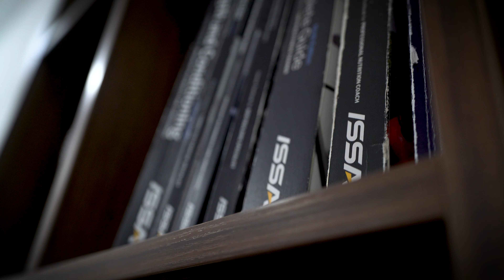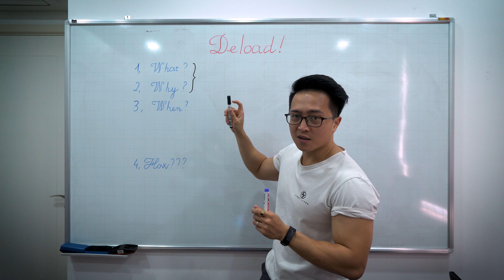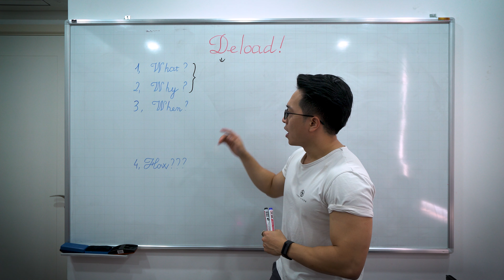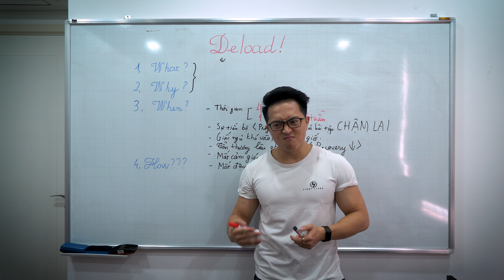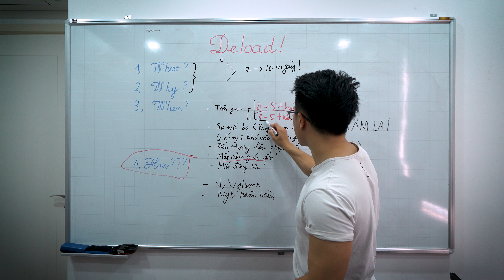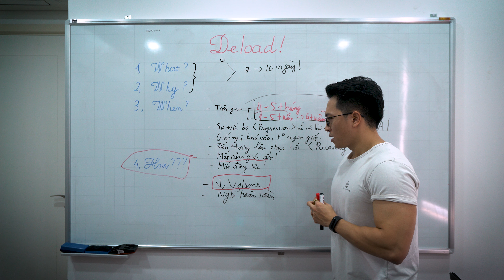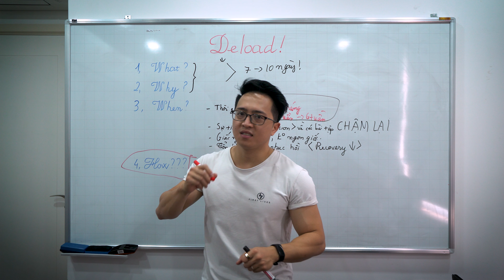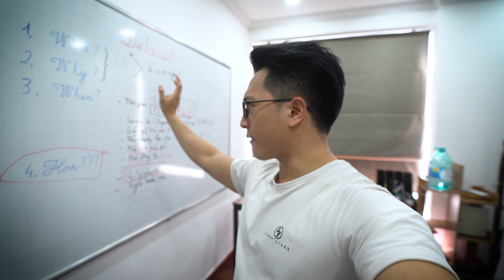EP 7: KHI NÀO bạn CẦN DELOAD? My New Working Corner| An Nguyen Fitness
Deload là một trong những chiến thuật rất tuyệt vời để giúp các bạn thoát khỏi thời gian chững tạ, đem lại sự phục hồi tốt nhất cho cơ thể, giúp cơ thể sẵn sàng tiếp nhận stress/ áp lực cao hơn.

00:00 Intro
02:00 Deload Là Gì? Tại sao bạn cần nó?
04:00 Khi nào bạn cần DELOAD?
08:00 Cách DELOAD như thế nào?
13:20 Góc làm việc mới và đôi lời tâm sự

© Bản quyền thuộc về An Nguyễn Fittness
© Copyright by An Nguyễn Fittness  ☞ Do not Reup